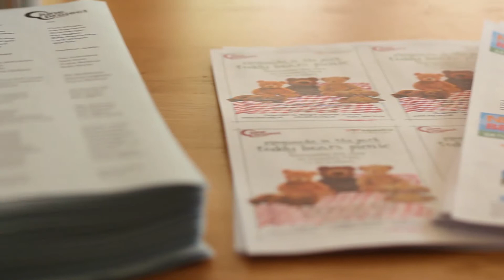June Project 2015 - 1st Daily Report Video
What happens in the run up to June Project? Find out from Ben "efficiency" Jiggins.

This video also includes the introduction to Lego June Project

Video made by Crystal Sherbondy for June Project 2015